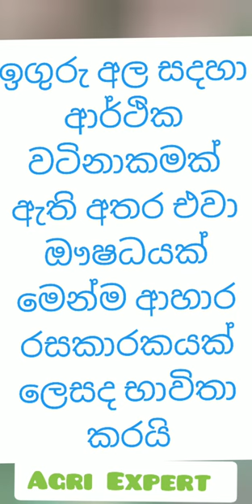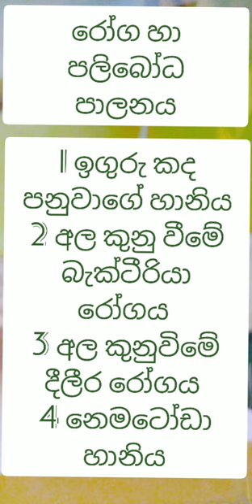අතමිට සරු කරන ඉගුරු වගාව ඉගුරු වගා කර කෝටි පතියෙක් වෙමු Ginger cultivation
ඉගුරු වගාව  සරලව